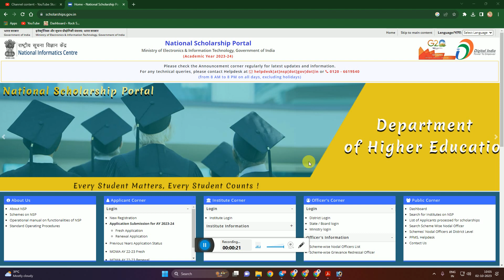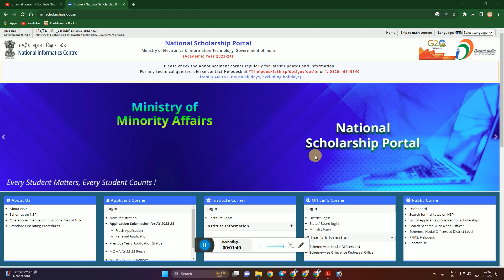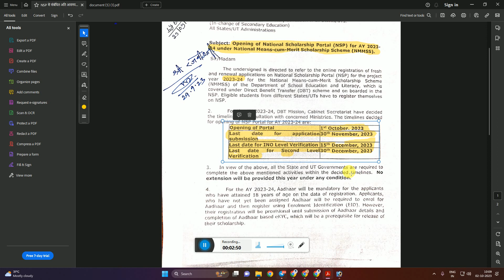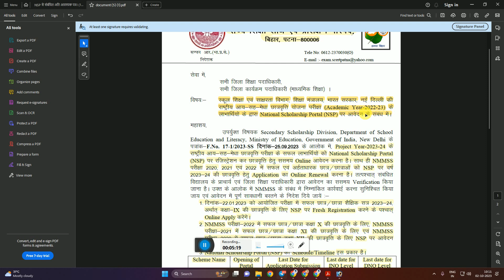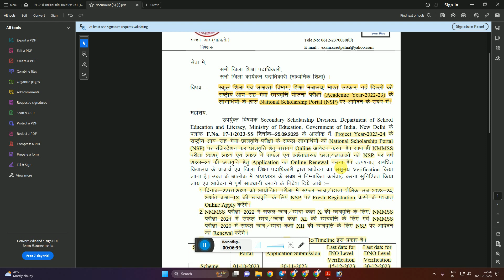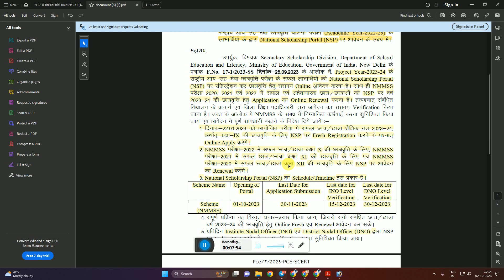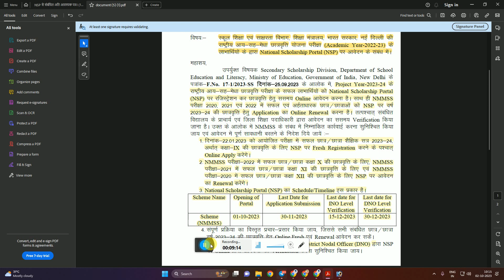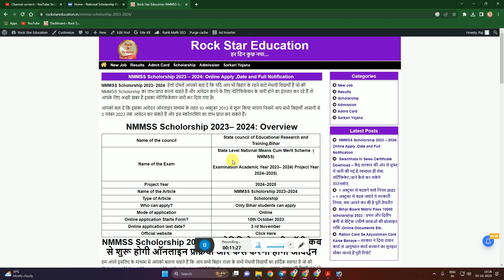NSP Scholarship 2023-24 Apply || How to Apply NSP NMMS Scholarship 2023-24 | NSP Scholarship Date